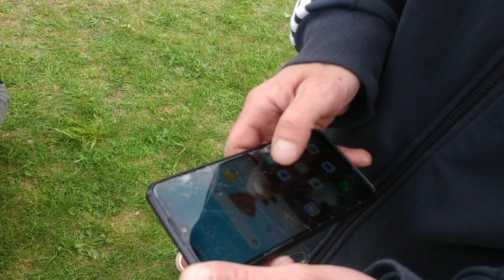Japanese "Koi" Carp fishing.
Japanese "Koi" Carp fishing in Slovenia.

koi, (Cyprinus carpio), also called ornamental carp, koi carp, nishikigoi, or Amur carp, any of more than 100 ornamental varieties of carp that are best known for their colourful body patterning and are kept as pets in indoor and outdoor freshwater ponds throughout the world. Koi were raised initially as food fishes in China and Japan. However, they also serve as symbols of friendship, peace, luck, and perseverance and as prominent subjects of Chinese and Japanese folk legends and paintings. Koi, the Japanese word for carp (which also serves as a homophone for “affection”), is a shortened form of the Japanese word nishikigoi, which means “brocaded carp.”

Koi are robust heavy-bodied fishes. Most koi average about 90 cm (about 36 inches) long and weigh about 16 kg (about 35 pounds) when fully grown. They are adaptable omnivorous cold-water fishes that consume insects, crustaceans, and other invertebrates as well as algae and vegetation. Koi become sexually mature between age three and six, males maturing slightly earlier than females. Females can produce hundreds of thousands of eggs in a single spring or summer spawning event; the eggs are fertilized externally and hatch some four to seven days later. In the wild koi usually live 30 to 40 years; however, some have been kept for nearly 70 years in captivity.